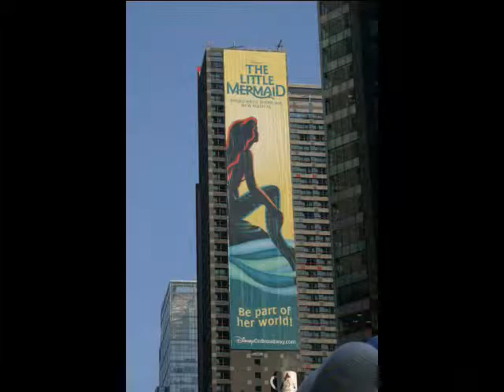Thanksgiving Day 2007- Sitting on Top of the World !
Photos of the 2007 Macy's Thanksgiving Day Parade in NYC